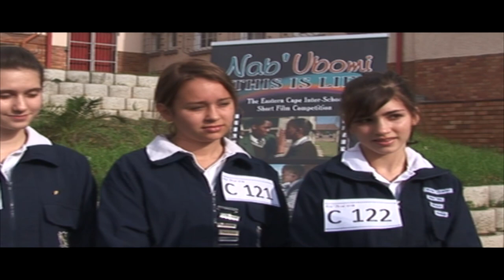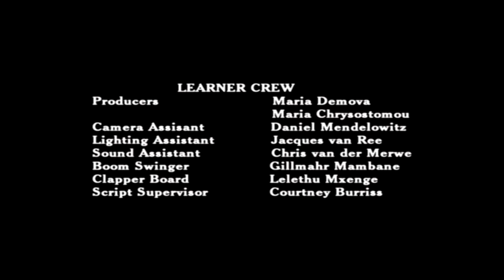Ep5 Making of LISTEN | Nab'Ubomi 2008 School Short Film Competition | Theodor Herzl | Eastern Cape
For the first time since screening on SABC 1 in 2008, the TV Series episodes of the Nab'Ubomi Inter-School Short Film Competition are available online. This is Episode 05 of the first Provincial project run in 2008.
This 24 minute episode includes parts of the pitching, selection, pre-production, production and the screening process. It also features the short film produced by high school learners.
This episode is about the making of the short film "Listen" by Laura Besch from Theodor Herzl High School, in Port Elizabeth Education District in the Eastern Cape.